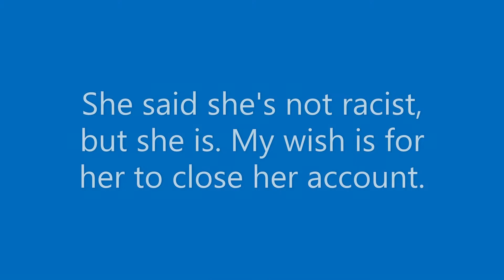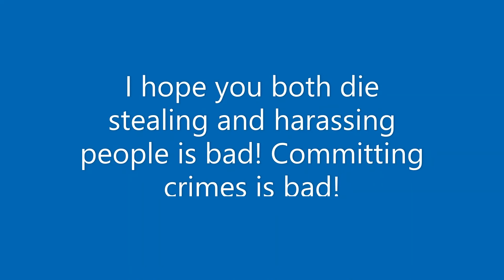I Tell Off and Expose Every UTTP User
How does it feel now huh? You all are going to feel VERY miserable and will want to kill yourselves in real life after you see this video.